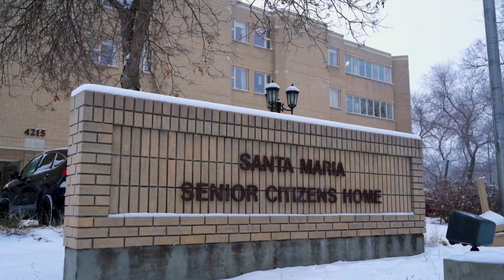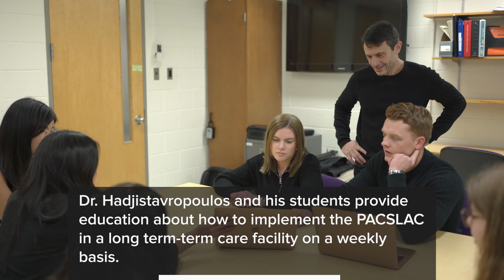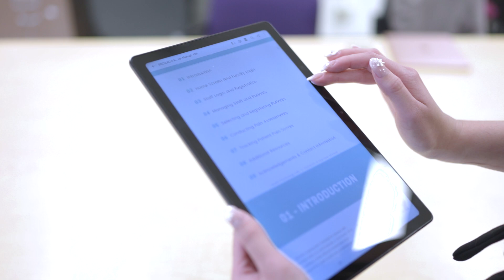Assessing pain in dementia patients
Dr. Thomas Hadjistavropoulos is providing ways to help determine when people with dementia are in pain.
Dementia is an overall term for a set of symptoms that are caused by disorders that affect the brain. It’s a chronic condition that gets worse over time. Symptoms of dementia include a decline in memory and language, changes in coordination, mood, and behaviour – and researchers project that by 2030, nearly one million people in Canada will be living with the dementia.
Chronic pain is highly prevalent in the aging population, which is why telling others about their pain is an ongoing issue for those with dementia,  The University of Regina's Centre on Aging and Health is working to help older adults in our community.